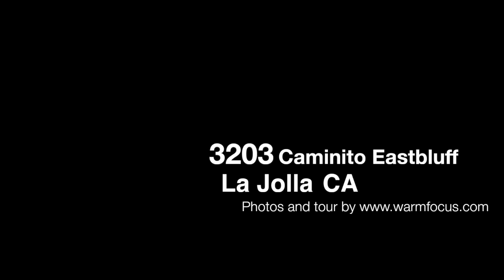3203 Caminito Eastbluff, La Jolla